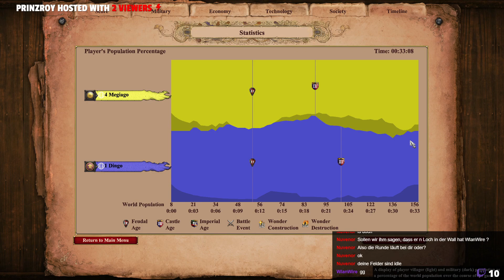Age of Empires 2 DE - 1v1 Ranked Perser vs. Japaner auf 4 Seen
Age of Empires 2 DE - 1v1 Ranked Perser vs. Japaner auf 4 Seen -- Watch live